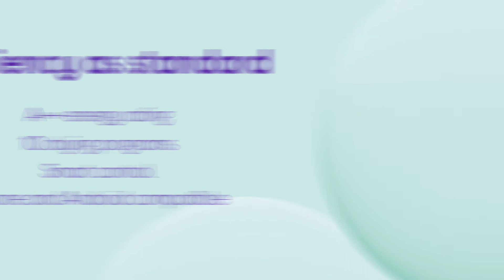Samsung DV80TA020AE/EU 8 kg Heat Pump Tumble Dryer - White | Product Overview | Currys PC World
SHOP the Samsung DV80TA020AE/EU 8 kg Heat Pump Tumble Dryer - White

Learn more about the Samsung DV80TA020AE/EU 8 kg Heat Pump Tumble Dryer - White.